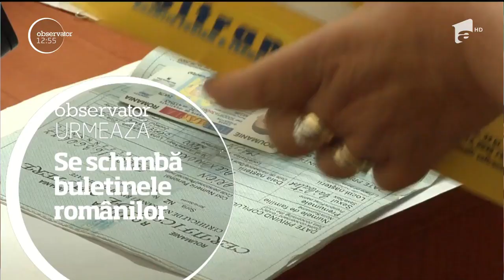Natalia Barbu, show cu Lăutarii din Moldova!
Natalia Barbu va cânta în weekend alături de Orchestra Naţională de Muzică Populară „Lăutarii” din Moldova!

Urmăreşte „Prietenii de la 11” şi pe:
➠ TV Antena 1, de luni până vineri, de la ora 11:15.